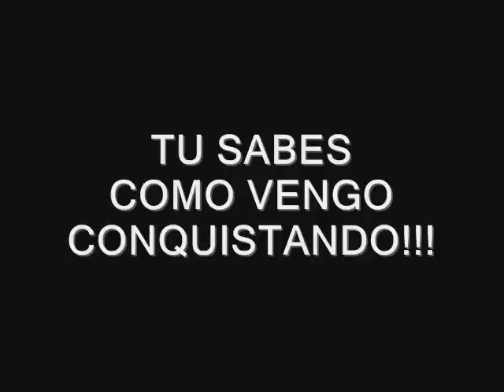SIN DINERO LOS CONQUISTADORES DE LA SALSA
LOS CONQUISTADORES DE LA SALSA PRESENTANDO SU NUEVO EXITO MUSICAL SIN DINERO Y TU SABES COMO VENGO CONQUISTANDO!!!